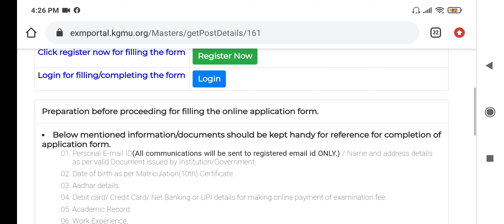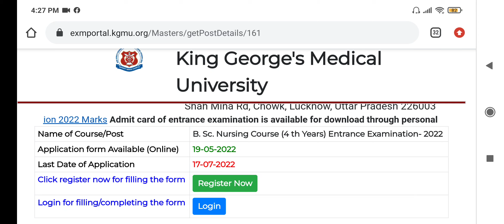KGMU, ABVMU BSC NURSING ENTRANCE EXAM 2022 RESULT RELEASED | CHECK YOUR MARKS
kgmu lucknow campus,
kgmu lucknow cut off 2020,
kgmu lucknow cut off 2021,
kgmu lucknow hostel,
kgmu lucknow bsc nursing application form 2021,
kgmu lucknow vlog,
kgmu lucknow life,
kgmu lucknow fresher party,
kgmu medical college lucknow appointment,u
kgmu medical college lucknow admission,
about kgmu lucknow,
kgmu lucknow bsc nursing result 2021,
kgmu medical college lucknow bsc nursing,
kgmu medical college lucknow bsc nursing fees,
kgmu medical college lucknow bsc nursing admission,
kgmu medical college lucknow bds,
kgmu dental college lucknow,
kgmu medical college lucknow online appointment,
kgmu medical college lucknow cut off 2021,
kgmu medical college lucknow hostel,
kgmu medical college lucknow dental,
kgmu medical college lucknow drone view,
kgmu medical college lucknow fees,
kgmu medical college lucknow fest,
kgmu hospital lucknow,
kgmu medical college lucknow hostel life,
kgmu medical college lucknow history,
kgmu lucknow medical college,
kgmu medical college lucknow party,
kgmu medical college lucknow review,
kgmu medical college lucknow status,
kgmu lucknow campus tour,
kgmu university lucknow,
kgmu medical college lucknow whatsapp status